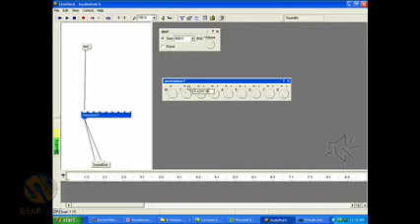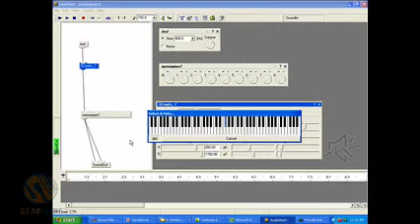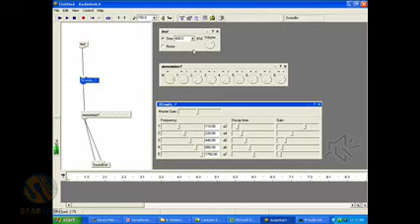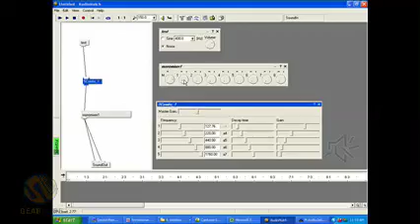Audiomulch Video Tutorial: Noise And Synthesis, Pt 2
In this Part 2 of a 4-part video series, we use Audiomulch to take raw noise and process it into coherent musical elements.  First we set up a basic TestGen contraption and ran it into a mixer, now we get to filterin' with the 5Combs contraption.  Cool stuff.  Check out this Gearwire tutorial screencast video.